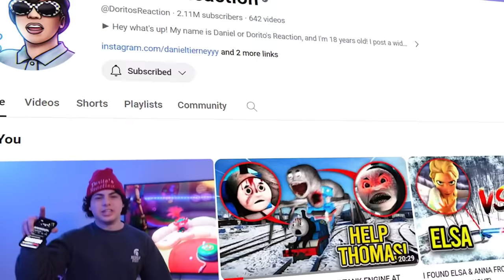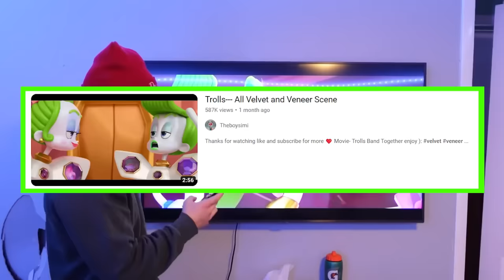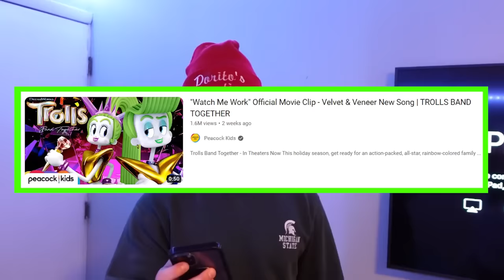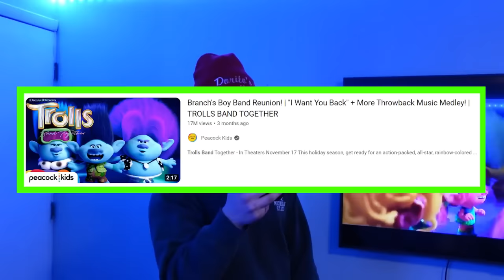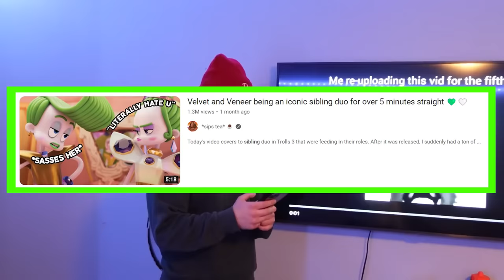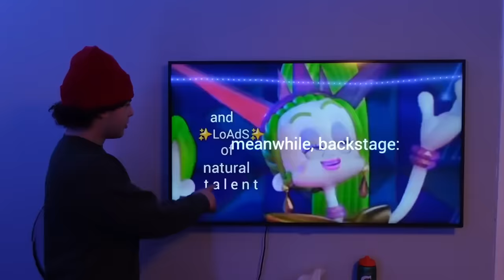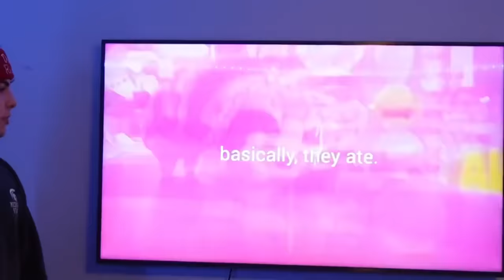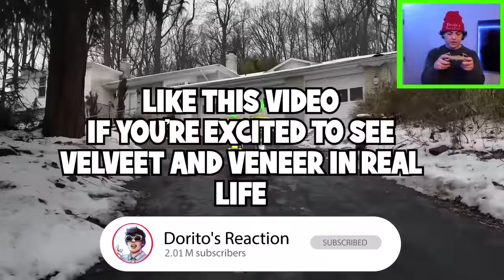I FOUND VELVET & VEENER VS POPPY & BRANCH!! (TROLLS BAND TOGETHER MOVIE)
↓ EXTRA STUFF ↓

(dreactionsyt@gmail)